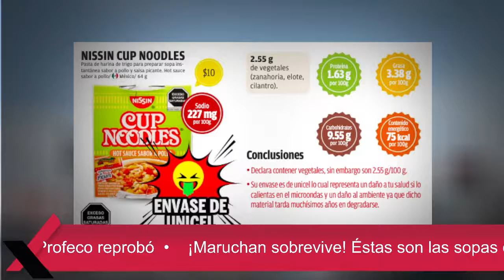¡Maruchan sobrevive! Éstas son las sopas que Profeco reprobó